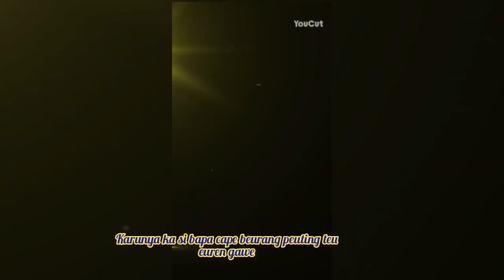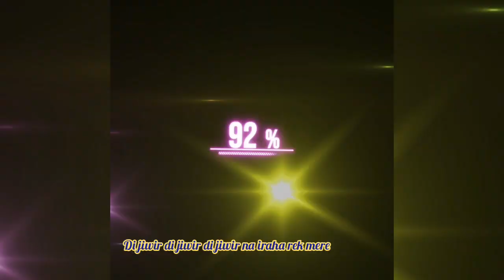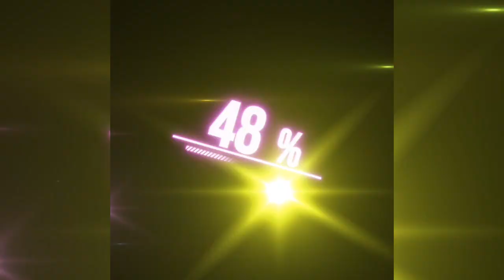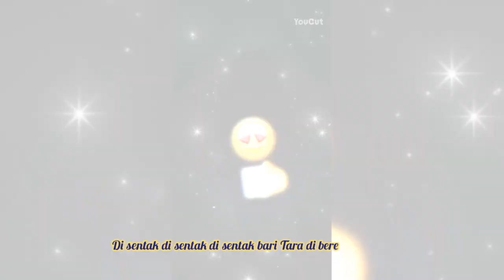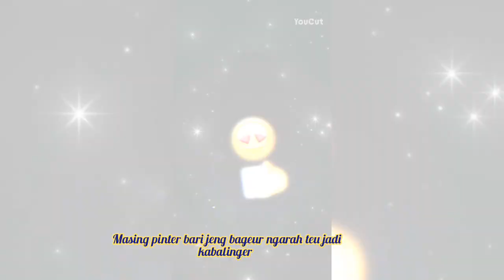tong jajan bae new _pop Sunda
tong jajan bae
pop Sunda